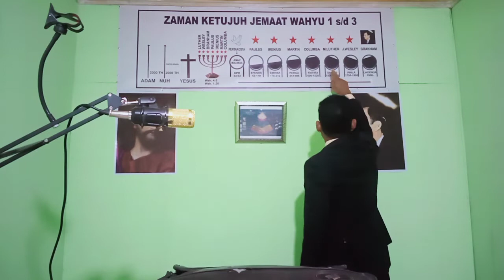Rumah masa depan mempelai Piria sorga dan mempelai wanita bumi